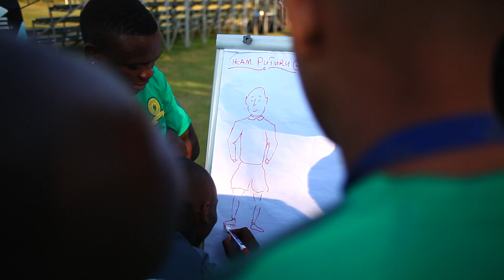Pre Season 2015 Part 1